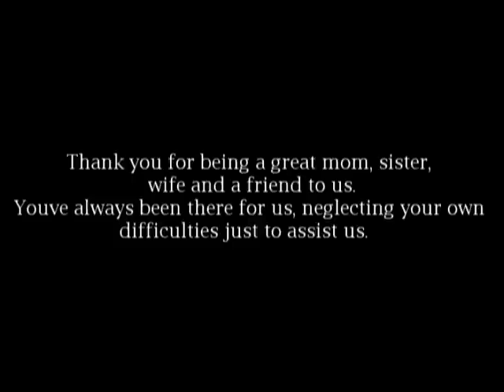Happy Birthday!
Happy birthday inang reyna! Love you!!! :*